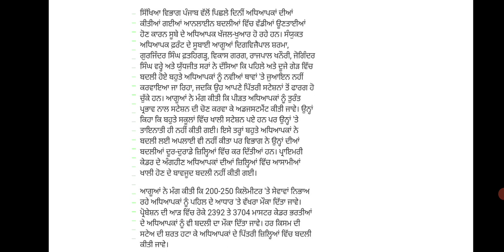Breaking news daily: ਮੁਲਾਜਮਾਂ ਦੀਆਂ ਬਦਲੀਆਂ ਤੇ ਤਰੱਕੀਆਂ ਨੂੰ ਲੈ ਕੇ ਵੱਡੀ ਖਬਰ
@Genius study Hub